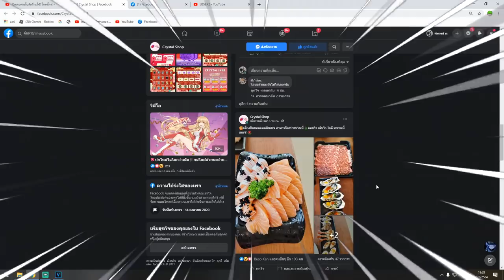The Mimic EP 4 หนีโปรมาเจอผี ( ทิ้งความเเมนไปก่อน ) กรี้ดเเต๋วเเตก!!